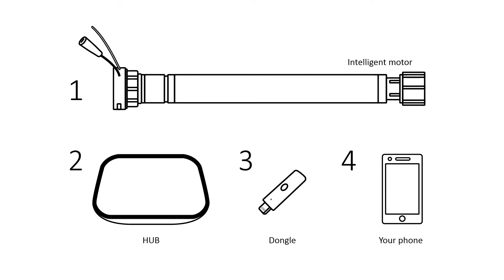Set up the intelligent environment video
For the intelligent roller blind motor tubular

【CONTECT US】
COTTAI LTD. Taiwan